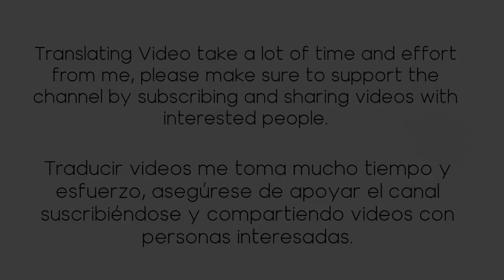Demon Yuzersif plays with the hasan's phone! |ep.11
Demon Yuzersif ( or is it Qrich trolling) plays with the hasan's phone! |ep.11

ehab qasimiyah, ايهاب قاسميه EHAB QASMEYAH , Mrmrhamr, Mrhamr , مستر همر ,Ghost Hunters, Ghost hunting , Arab ghost hunter,ghost hunting with post malone,
ghost hunting reaction,
djinn trailer,
djinn bass,
djinn the fennec fox,
djinn equip,
djinn ghul,
djinn malzahar,
djinn full movie,
djinn music,
djinn amoureux,
djinn anime,
djinn and pentatonic,
djinn asmr,
djinn attack,
din and grogu,
djinn audiobook,
djinn aladdin,
a djinn incident helped me,
a jinn,
a jinn attack,
a jinn story,
a jinnah k watan,
a jinnah k watan song,
a jinn is in love with me,
a jinnah ka watan song,
djinn bootz,
djinn bass vs eurobass 2,
djinn band,
djinn bass vs eurobass,
djinn book,
djinn bass tutorial,
djinn bass demo,
djinxi b, 50
djinn clash of the titans,
djinn caster,
djinn chant,
djinn cuphead,
djinn creepypasta,
djinn comic,
djinn creator of creation,
djinn caster mod,
c quoi un djinn amoureux,
djinn c'est quoi,
djinn dog,
djinn deck,
djinn djinn,
djinn dnd 5e,
djinn deck duel links,
djinn divinity 2,
djinn deck yugioh,
djinn dnd,
d&d djinn,
d@bbe a djinn accident مترجم,
d&d 5e djinn,
djinn explained,
djinn equip sinbad,
djinn equip battle vs black djinn full fight,
djinn gaming,
djinn golden sun dark dawn,
djinn horror stories,
djinn helicopter,
djinn hunt,
djinn house,
djinn horror,
jinn here,
jinn hunting shinobi life 2,
jinn hunting,
djinn iniquity,
djinn in a bottle,
djinn invocation,
djinn in mountain,
djinn ill millennium,
jinn in mosque,
djinn ifrit,
djinn in hindi,
djinn johna,
djinn john psathas,
djinn djarin,
djinn jean dufaux,
djinn judaism,
djinn jungle,
djinn jaskier,
djinn knife,
djinn kazama,
djinn kite,
djinn keyboard,
djinn knives,
djinn kings,
jinn king,
djinn kalay docks,
djinn lore,
djinn lock,
djinn live,
djinn love divine,
djinn lolan,
jinn leaving body,
jinn leaving body in prayer,
jinn live,
l'anormal djinn,
djinn magic,
djinn magi,
djinn meditation,

khtik m djinn,
djinn no chaser,
djinn ninjago,
jinn netflix,
djinn names magi,
djinn names islam,
djinn necklace divinity 2,
djinn neural network,
djinn nekroz,
djinn origin,
jinn on the blocks,
jinn one true god,
djinn original mix,
jinn on the blocks face reveal,
jinn origin,
jinn omar suleiman,
jinn on the blocks among us,
labsa djinn o pantoufle,
djinn o que é,
djinn patrol on the purple line,
djinn podcast,
djinn psathas,
djinn powers,
djinn prayer,
djinn pro,
djinn pro gaming,
jinn prank,
djinn quest tibia,
djinn quest aqw,
djinn queen supernatural,
djinn quickdraw,
djinn quest,
djinn quest witcher 3,
jinn quran,
djinn quest dos2,
djinn ring,
djinn releaser of rituals,
djinn ritual,
djinn rap,
djinn remix,
jinn raion,
jinn rwby,
jinn ruqyah,
djinn sahale,
djinn story,
djinn supernatural,
djinn subliminal,
djinn series,
djinn senegal,
djinn voice,
djinn village,
djinn vault golden sun,
jinn video,
jinn voice,
djinn witcher 3,
djinn wishmaster,
djinn warframe,
djinn world,
djinn warframe build,
djinn war,
djinnworks,
djinn warlock 5e,
djinn xyz,
djinn xyz deck,
yugioh djinn xyz deck,
retro x djinn,
djinn zepar gaming,
djinn zagan,
djinn zepar,
zagan djinn equip,
djinn vs zain,
sinbad djinn equip zepar,
zin ilsan djinn,
zelda djinn grotte lösung,
djinn 12 monkeys,
djinn 1 walkthrough,
djinn 1 vulnhub walkthrough,
yuzmv 13 djinn amoureux,
yuzmv 13 djinn amoureux paroles,
djinn amoureux 1h,
djinn amoureux 1,
ah guignol djinna 1,

amoureux 2 djinn,
djinn fly 2 drone,
djinn amoureux 2 parole,
djinn amoureux 2 instrumental,
jinn season 2,
djinn lineage 2,
djinn 3.5,
djinn 3 walkthrough,
djinn 3 vulnhub,
witcher 3 djinn,
uncharted 3 djinn,
witcher 3 djinn quest,
uncharted 3 djinn fight,
witcher 3 djinn death march,
patapon 3 djinn summon,
uncharted 3 djinn skin,
witcher 3 djinn upscaling,
witcher 3 djinn ost,
djinn 5e,
djinn 5e lore,
djinn 5e warlock,
djinn 5r,
djinn 53,
djinn 523,
sahale djinn 6 hours,
number 65 djinn buster,
666 djinn haunting,
sinbad 7 djinn equip,
djinn 7 b2 marine,
ah guignol djinn 7,
7afnewi djinn,
7 jinn kings,
7 djinn of sinbad,
djinn 7,
djinn blade 8304 face reveal,
djinn amoureux 8d